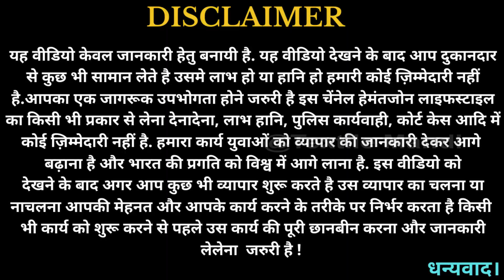पूरे गाँधी नगर मार्किट से 20 रु सस्ता | Brand New Variety of T- Shirt & Crop Top | Wholesale market.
किसी भी जानकारी के लिए व अपनी दूकान की वीडियो बनवाने के लिए इस दिए हुए नंबर पर बेझिजक कॉल करें |

Shop Full Details:-

For Order :  Please Contact
Shop Name : Parley Formals
Address   :  9/6261, RAM TIRATH GALI (Gai Wali Gali) Near Jain Mandir Gali, GANDHI NAGAR, DELHI-31.

Thanku for watching Textile Mandi - Made In India